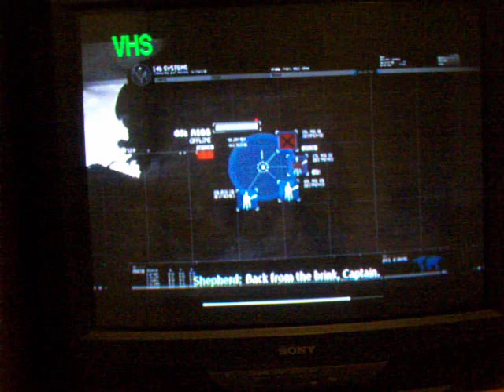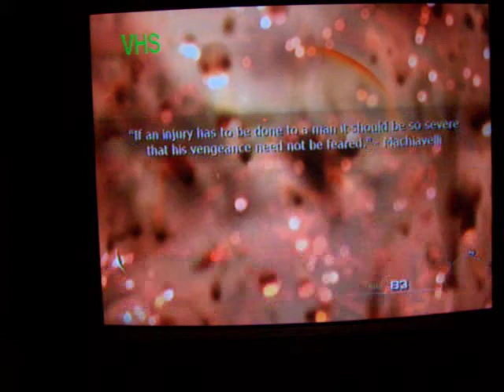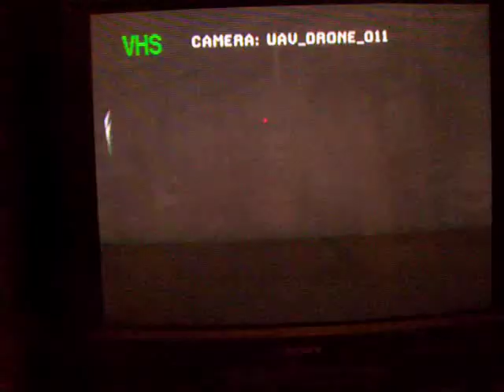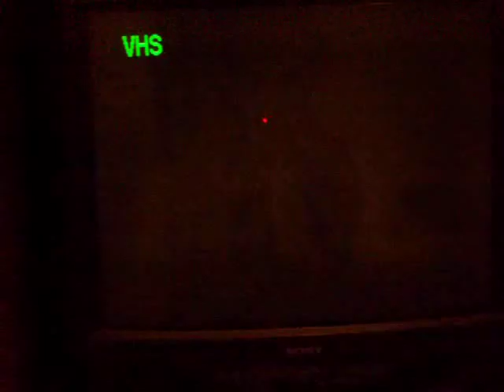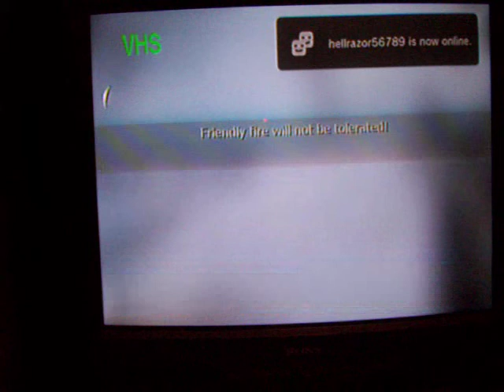I play cod on veteran first time ever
YO MOMA